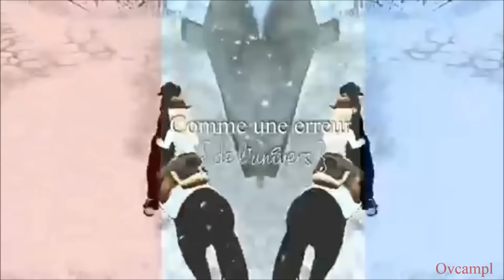J'AI CHERCHÉ - SSO MEP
Hello!:)
This is my favourite mep! Amazaing parts *-*
The finished MEP is now here!

Part 1: It's Alexis
Part 2: Kakan Ponydawn
Part 3: Selena Silverlord
Part 4: Ximena Darkfield
Part 5: Ovcampl
Part 6: Moon Foal
Part 7: Dorka Spidercake
Part 8: Leah Oh
Part 9: Holly Gladegren
Part 10: Jus MC
Part 11: Julie Searoad
Part 12+Outro: Blanka Orangebridge (B&B channel)
ELÉRHETŐSÉGEK:
INFORMÁCIÓK:
►Editor/Szerkesztő: Sony Vegas Pro 10
►Server and Characters:
• Dorka Spidercake - Hungarian Server
• Zsuzsanna Catstone - Hungarian Server
• Evelyn Applelord - Sunny Mountain (EE1) Server
• Sophia Pandabard - Pancake Mountain (EE2) Server
• Jana Bluestream - Chocolate Mountain (German Server)
► Clubb/Klubb: Prima Ladies (Clubb owner: Corinne Misthill)